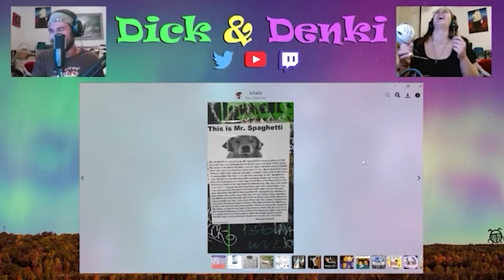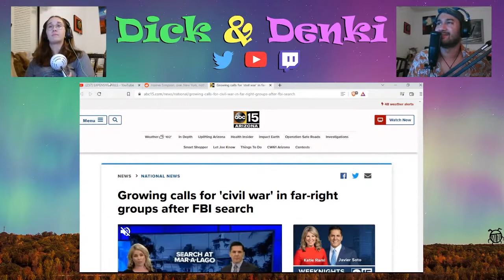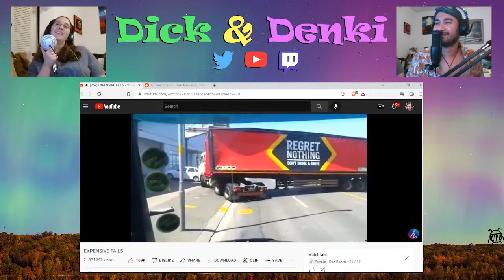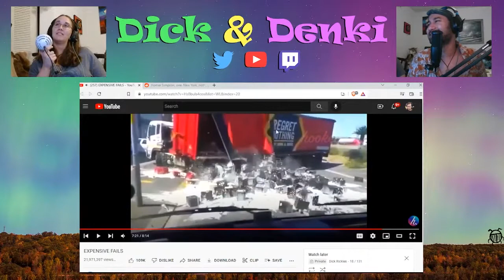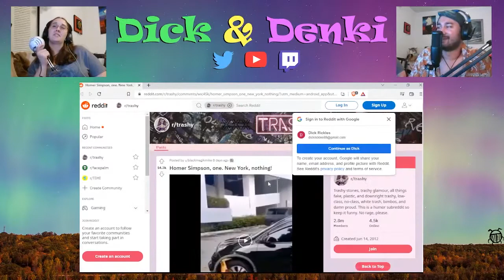Expensive Fails Comp Video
Denki and Dick watch some very stupid people, make some very expensive mistakes. Come watch people with less sense than you!